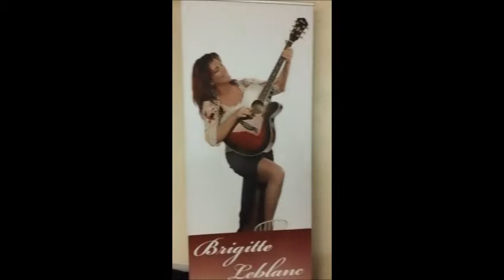breezyhill2015 brigitte leblanc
spectacle de Brigitte Leblanc au Breezy Hill de Pompano Beach